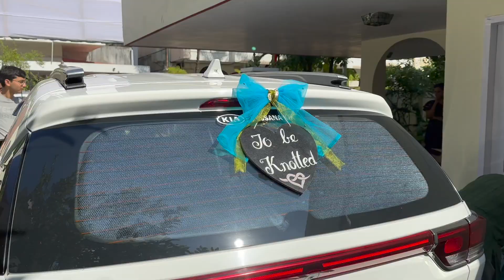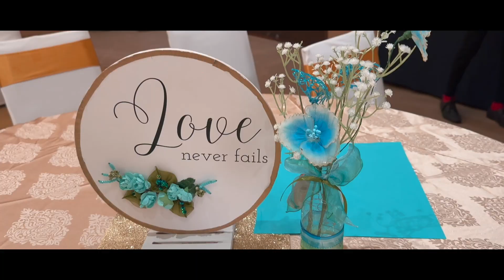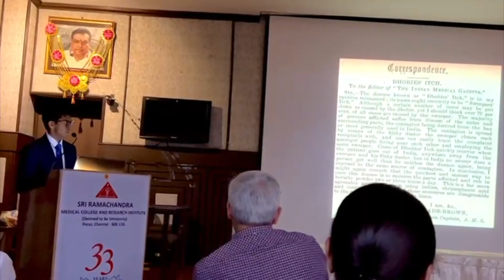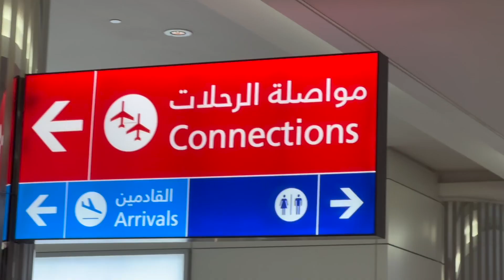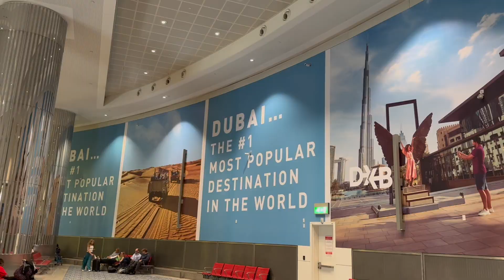India Vlog (part 2): 'Small thin' Indian Wedding!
Over the Christmas Holidays we went to India as a family! In this part 2, my cousin ,Tanuj anna, and Cerene akka get married 🥳!! A huge congratulations to them both in their new married life :)

We also spent some quality time together as a family before flying back to the UK. I hope you enjoy the vlog!!

My applying to medical school series 🏥 for detailed advice for each stage of the application process 🚑

My name is Rohan. I'm a 4th year medical student studying at Robinson College, Cambridge 🏫. I make content about medicine🩺, study tips📚, productivity⏰,  and life🏃‍♂️

Socials & Links 📣

I really hope this video has been useful and/or fun for you 🤩 If so, please show it some love and drop a like 👍 & comment!